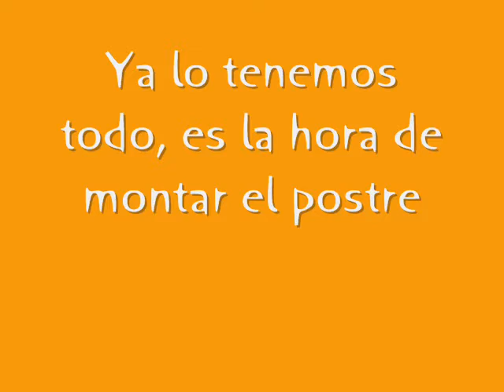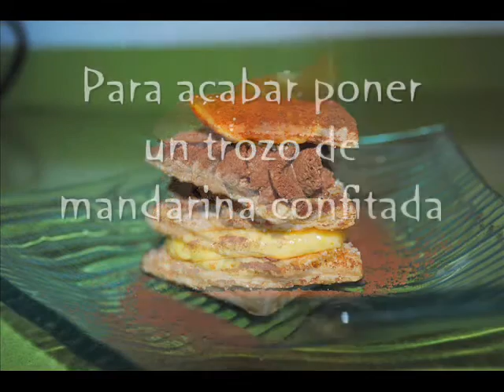Milhojas de chocolate y mandarina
Como hacer este postre paso a paso